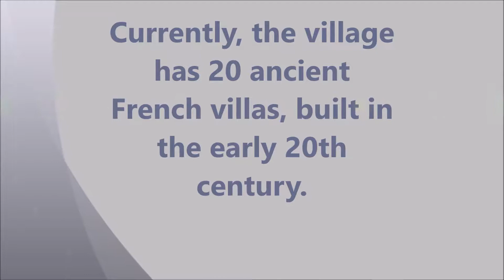55 # 20 Ancient French Villas In Vietnamese Village.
Nha Xa village (Duy Tien, Ha Nam province) has a tradition of weaving silk and exporting silk to countries from more than 100 years ago. Currently, the village has 20 ancient French villas, built in the early 20th century.